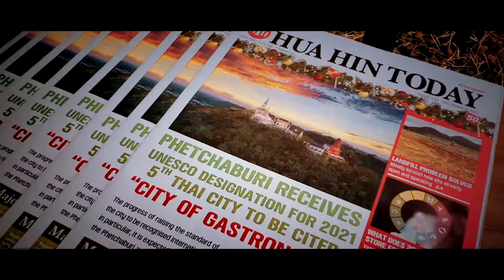【タイでゴルフ】君にもできる！蟻地獄蟻地獄レーザービームの打ち方【フアヒン】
撮影地：Banyan Golf Club

【コース詳細】
バンヤンゴルフクラブはホアヒン地区に2008年にオープンしたゴルフ場です。最高のサービス、最高のゴルフ、最高の時間を提供できる新しいスタイルのゴルフ場として開場早々非常に人気があります。洗礼されたクラブハウスの美しいデザインは見る者を圧倒する程の存在感を持ち、ゴルフコースのレイアウトはゴルファーを全く飽きさせない計算しつくされたゴルフ場になっております。(クラブタイランドHPより抜粋）

【このゴルフ場のロケ班の率直な感想】
・難しい！！！！
・緩急のついた難しいレイアウト
・目の錯覚を起こすグリーン形状

この動画のご紹介
バンコクをベースに戦う企業戦士がゴルフと真剣に向き合う記録動画。
ある意味真面目にお届けするHowtoゴルフ動画となっており、この動画があなたのゴルフのスコアアップにつながるかどうかは未知数であります。

主にバンコク近郊、バンコク都内から1時間30分圏内のゴルフ場での撮影が多くなっています。
ゴルフ合宿や出張等で、バンコク都外、アジア各国、日本での撮影も稀にあります。

タイでのゴルフがいかに楽しいのかを伝える番組でして、じわじわくる演出を心がけています。
是非タイでのゴルフをお楽しみください。

注 意
・彼らは正真正銘の企業戦士でありゴルフを仕事にしている訳ではありません。
・「この動画を見たらスコアが悪くなったじゃないか！」等のクレームは一切お受け致しません。

Camera : Iphoe11pro max
Video editing app : InShot(IOS), finalcut Pro X